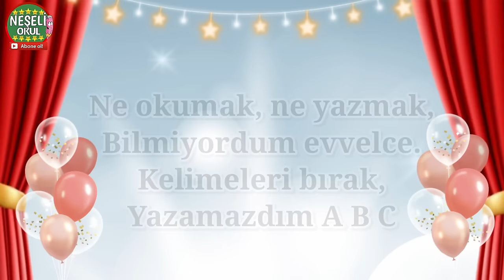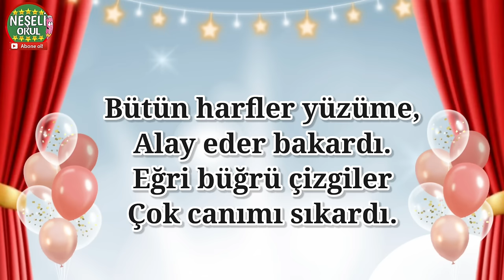Okuma Bayramı Şarkısı 🥰 En güzel ilkokul şarkıları | İlkokul 1.Sınıf Okuma Bayramı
Merhaba çocuklar,

Artık okuyorum diyorsanız bu şarkı tam size göre 🤗

Okuma bayramı Şarkısı sözleri

Okuma Bayramı

Ne okumak, ne yazmak,
Bilmiyordum evvelce.
Kelimeleri bırak,
Yazamazdım A.B.C.

Bütün harfler yüzüme,
Alay eder bakardı.
Eğri büğrü çizgiler
Çok canımı sıkardı.

Bir gün dedim içimden.
Alay edin bakalım!
Görürsünüz siz beni,
Nasıl okur yazarım!

İ.Hakkı TALAS